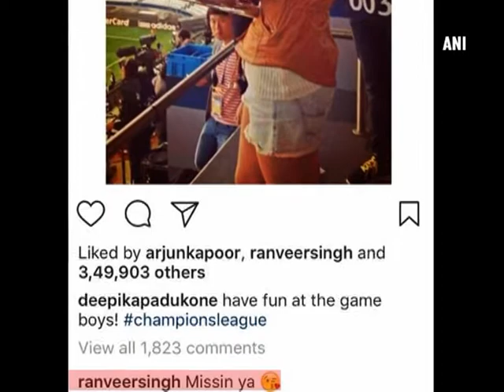Here’s a proof that Ranveer Singh is badly ‘missing’ Deepika Padukone! - Bollywood News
New Delhi, June 05 (ANI): Bollywood heartthrob Ranveer Singh never shied away from showing his affection towards his ladylove Deepika Padukone. And the couple always gave us some major relationship goals whenever spotted together. Lot many rumours were doing the rounds regarding their alleged breakup, but every time the duo came back stronger. For quite some time, the duo has not been catching up. All thanks to Sanjay Leela Bhansali's ‘Padmavati’ for which both have been shooting separately. Recently, Deepika posted a picture of her kissing the Champions League trophy on her Instagram. The picture was clicked in 2014, when Deepika was invited to watch the final in Lisbon. Deepika captioned the picture, “have fun at the game boys! championsleague”. While thousands of likes and comments poured in on her post, Ranveer couldn’t help and posted an adorable comment on her picture too, where he wrote "Missing ya," with a kiss emoticon attached to it. Isn’t this super cute? It seems like the actor who took some time off his hectic 'Padmavati' schedule to watch the Champions League final football match was really missing Deepika during the match.